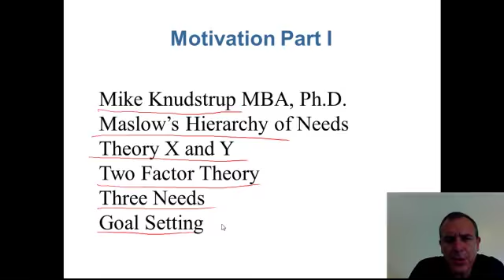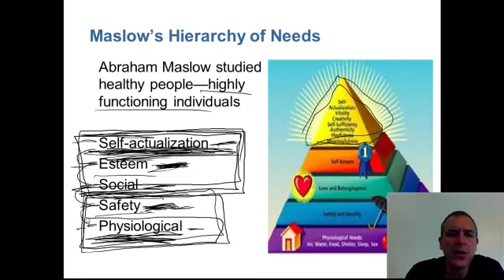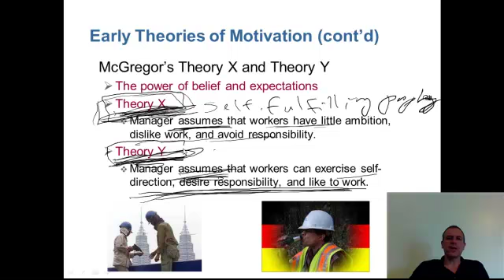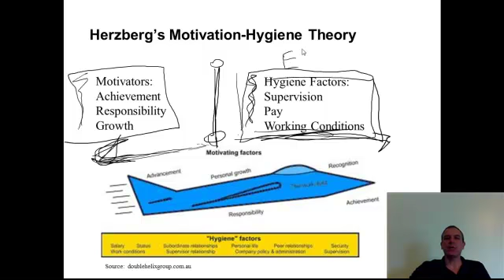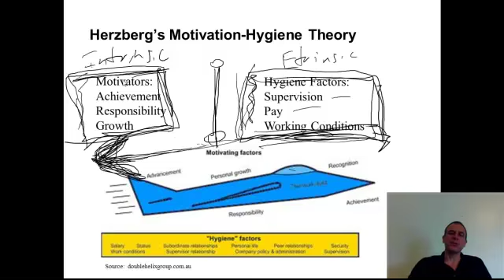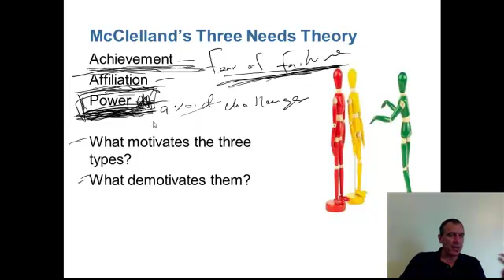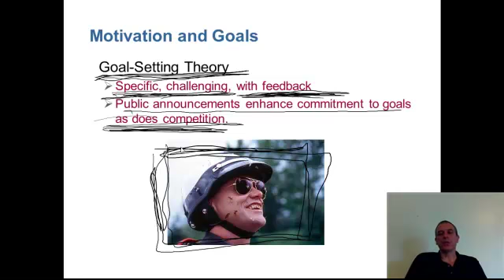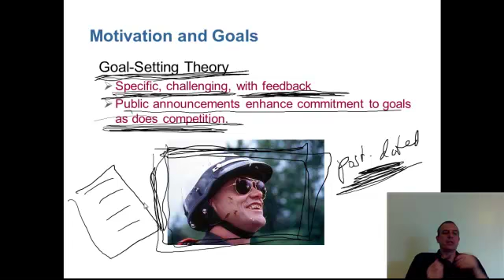Motivation Part I Principles of Management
Classic theories of management:  Maslow's Hierarchy, McGregor's Theory X and Y, Herzberg's Two Factory Theory of Motivation, Three Needs Theory, Goal Setting.